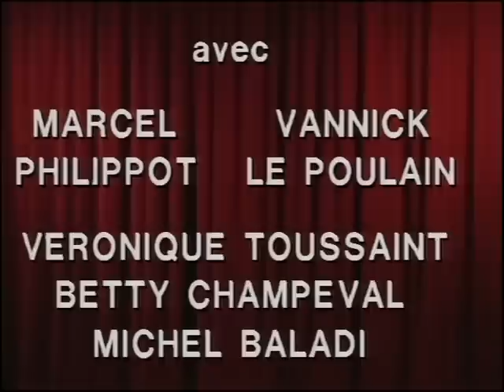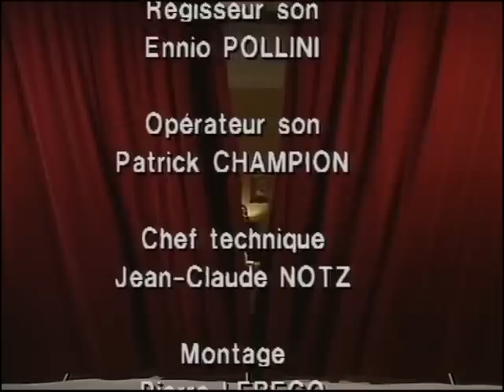La Bonne Adresse (Theatre)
Réalisé par Georges Folgoas en 1989. Disponible en streaming. Théâtre : Et c'est de ce vaste marché que vont naître les rencontres de "La Bonne Adresse".

Une ancienne star de music-hall loue des chambres à des étudiantes. Désirant se retirer à la campagne elle met une petite annonce pour louer son appartement

En même temps, l'étudiante pianiste met une autre annonce pour trouver des élèves. L'étudiante en peinture cherche un modèle pour poser nu (le 1er titre de la comédie était l'homme nu) et rédige également une annonce. De son côté la bonne de la star met aussi une annonce pour chercher un fiancé. Ces annonces ont quatre buts différents mais se ressemblent comme des soeurs, puisqu'elles sont rédigées en abrégé, dont le dénominateur commun se résume en trois lettres : P.P.S.